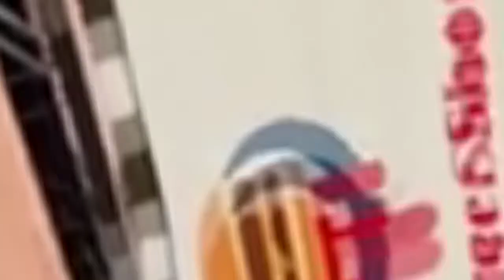GTA V: AVALANCHE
It's like an avalanche, I feel myself go under and the weight of it's like hands around my neck